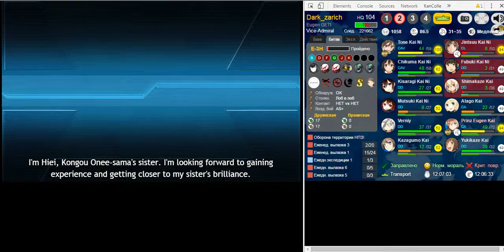|KanColle| Spring Event 2016 E-3 (Hard) Last-Kill